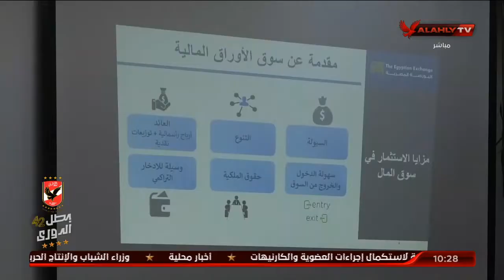نجاح كبير لندوة الأهلي عن أساسيات الاستثمار بالبورصة | 10 الصبح في الأهلي